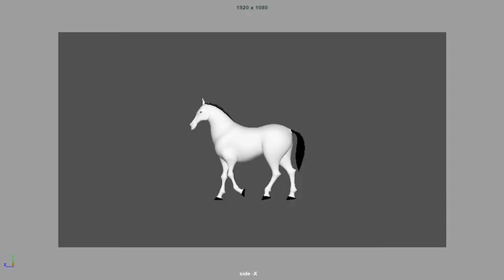Horse walk cycle|| Push animation|| Hammer hit